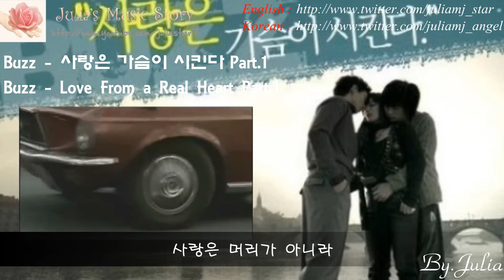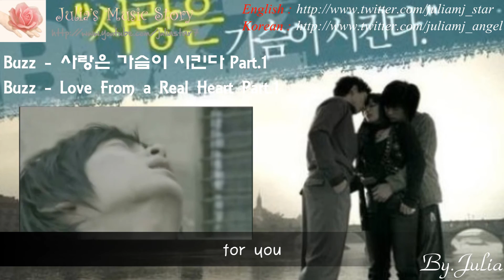Buzz - 사랑은 가슴이 시킨다(Part. 1)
My Links!

Enjoy Listening to Music